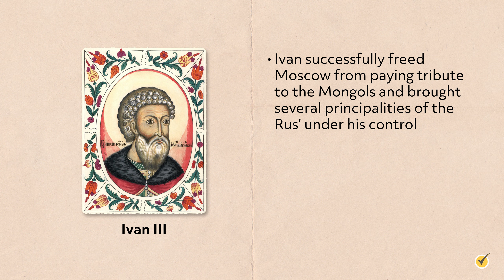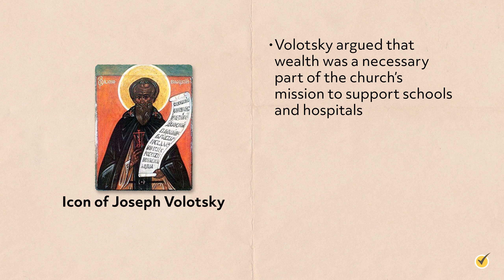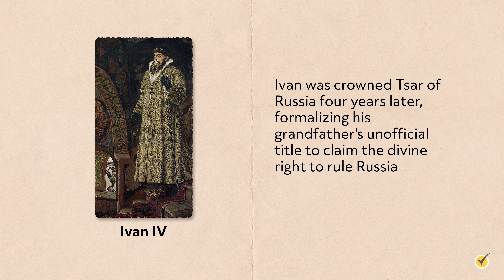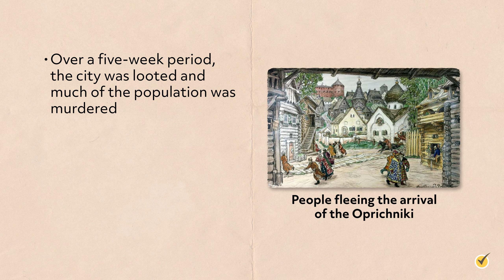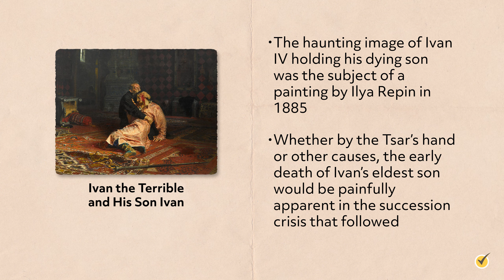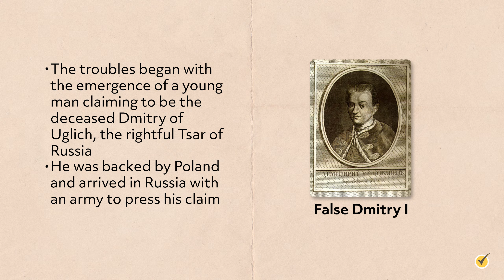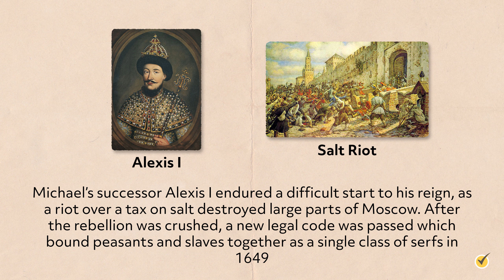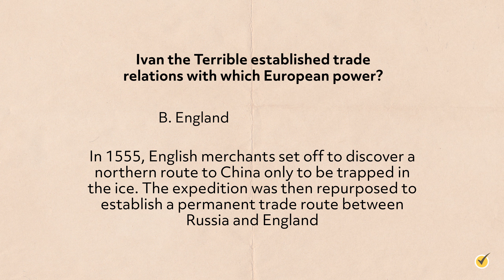Russian Government 1500-1650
Hi, and welcome to this video on the Russian government during the 16th century! In this video, we’ll take a look at the rise of the Russian tsars from the rule of Ivan III to the establishment of the Romanov dynasty. We’ll also examine the grim rule of Ivan IV, better known as Ivan the Terrible, and the Time of Troubles which followed his death. Finally, we’ll also consider religious and cultural developments along the way. Let’s get started!